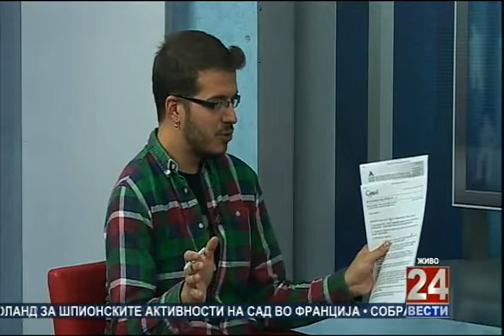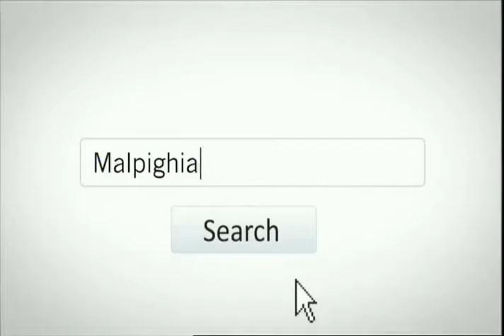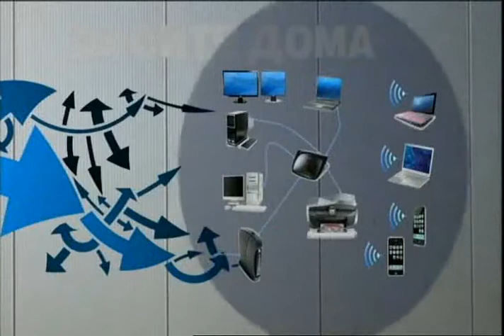UACS Rector appeared as a guest on a live TV show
UACS Rector, Marjan Bojadjiev, PhD appeared as a guest on a live TV show. He was invited by the national TV station 24Vesti to talk about the significant achievements of University American College Skopje.